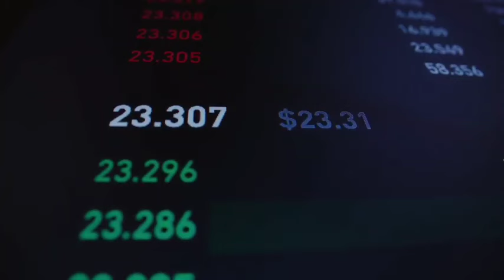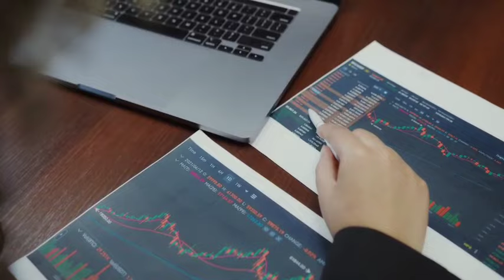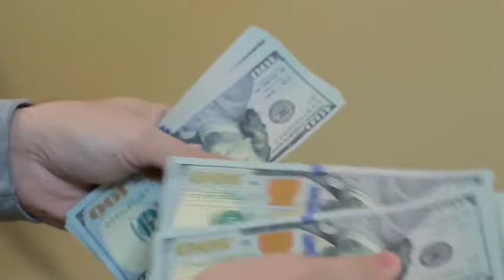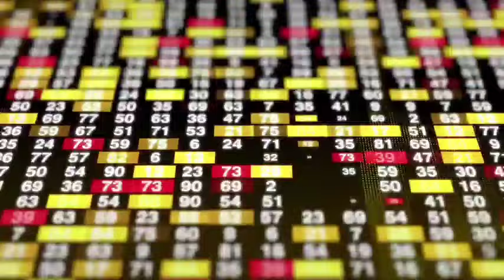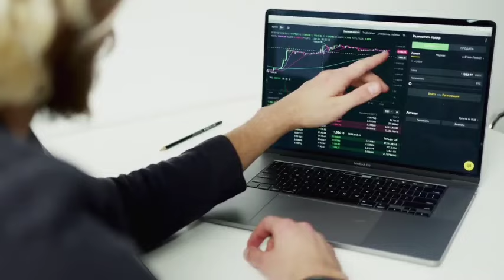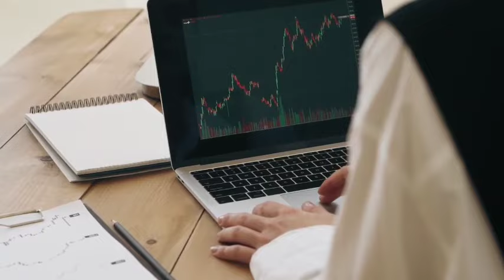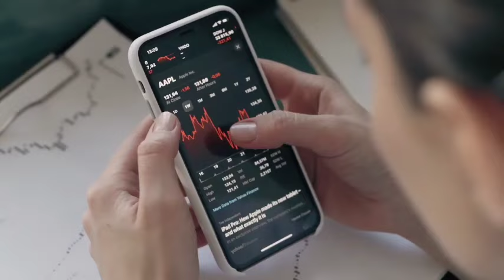3 Big Sectors in Pakistan stock market right now | KSE 100 tomorrow market strategy